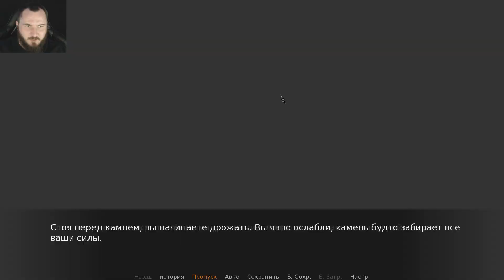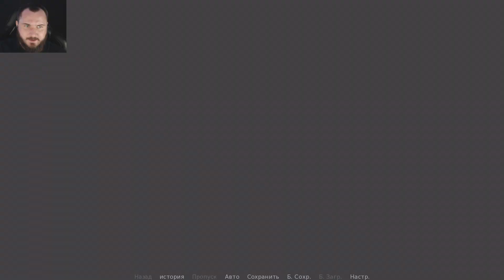ПРЕДНАЗНАЧЕНИЕ - Disturbed #2 | ВИЗУАЛЬНАЯ НОВЕЛЛА | ПРОХОЖДЕНИЕ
Добро пожаловать на прохождение визуальной новеллы Disturbed. Приключенческий хоррор, в котором главному герою предстоит разгадать все тайны и постараться не умереть слишком быстро...

Описание:
Примерьте на себя роль фермера, пытающегося вдохнуть жизнь в увядающую ферму. Надежды нет, всё в ваших руках.